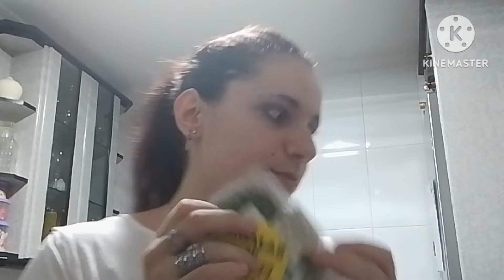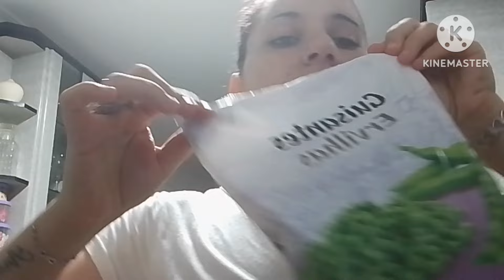Os cuento un poquito nuestro viernes.